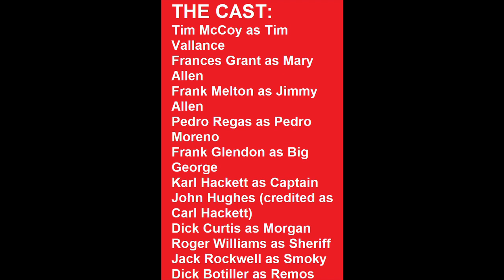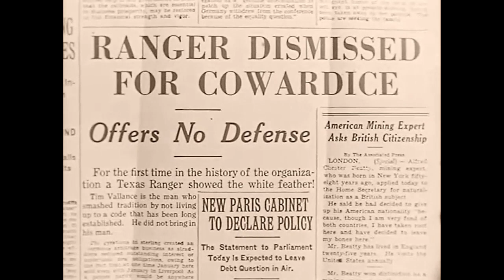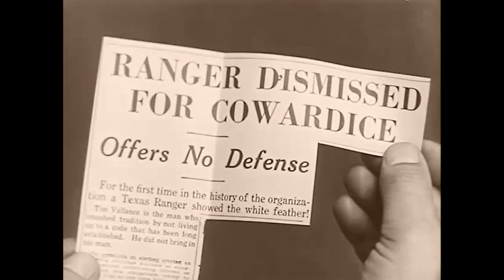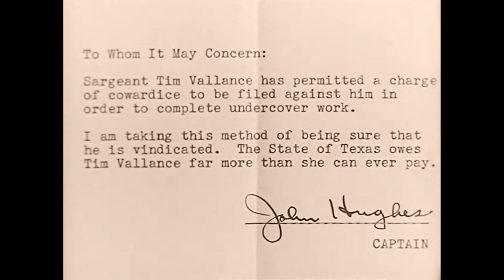TIM MCCOY STARRING IN, ANOTHER GREAT MOVIE; "TRAITOR".